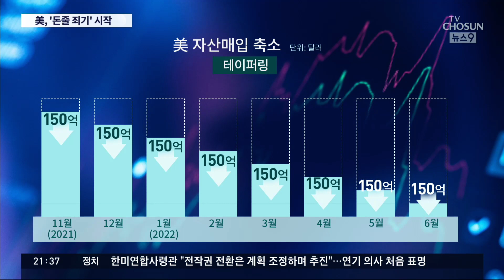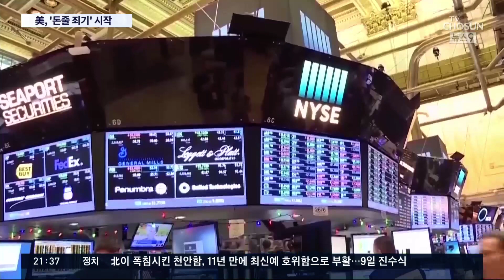미국 연준, '돈줄 죄기' 공식화…강해지는 금리인상 신호 [뉴스 9]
미국 중앙은행이 이번 달부터 코로나 사태 이후 시중에 풀었던 유동성을 축소하는, 이른바 '테이퍼링' 돌입을 공식 발표했습니다. 유동성 잔치는 끝났고 긴축을 들어가겠다는 공개 선언입니다. 이렇게 되면 금융시장이 긴장하고 주가가 떨어지는 게 보통이지만 이미 예견됐던 일이어서 시장은 비교적 차분한 반응을 보였습니다. 이로써 우리에게도 금리 인상 압박이 더 세졌습니다.